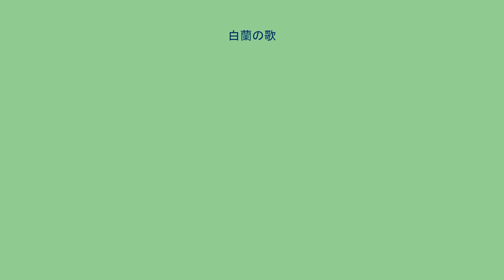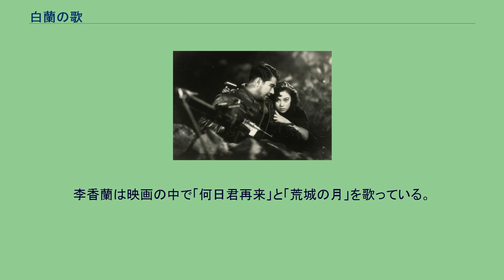白蘭の歌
『白蘭の歌』（びゃくらんのうた）は、東宝映画・満洲映画協会製作、1939年（昭和14年）公開の日本・満州国合作の国策映画、およびその主題歌である。
映画の主演は長谷川一夫、李香蘭、霧立のぼる。
原作は久米正雄。
主題歌「白蘭の歌」は作詞：久米正雄、作曲：竹岡信幸、歌唱：伊藤久男、二葉あき子。
昭和14年（1939年）、東宝映画（現在の東宝）と満洲映画協会の合作で製作された国策映画。
原作は久米正雄が東京日日新聞と大阪毎日新聞（ともに現在の毎日新聞）に連載した新聞連載小説である。
長谷川一夫・李香蘭の主演による「大陸三部作」（「白蘭の歌」、「支那の夜」、「熱砂の誓ひ」）の第1作目。
満州を舞台に、長谷川一夫扮する満鉄の少壮技師と李香蘭扮する満州の富豪の娘のラブロマンスを描いた恋愛大河ドラマ。
満鉄の技師・松村康吉は満洲の富豪の娘・李雪香と恋仲だったが、共産主義を奉じる雪香の従兄・程資文はそれを苦々しく思っていた。
そんなとき康吉の実家が莫大な借金を抱えることになり、それを返済するため康吉は満鉄を退社、弟徳雄とその婚約者京子とともに満洲の開拓村に移り住む。
雪香は康吉から手紙が来ないのを訝しみ、開拓村を訪れるが、京子を康吉の妻と誤解して去る。
日本人にだまされたと思った雪香は従兄資文の勧めで抗日軍に入るが、実は二人の手紙を途中で止めていたのは資文の策略だった。
やがて盧溝橋事件が勃発。
満鉄に戻って鉄道建設現場にいる康吉を軍使として訪ねた雪香は事の真相を知り、深く反省する。
そこに抗日軍の攻撃が行われ、戦いの中、康吉と雪香はともに鉄道を守って戦い、命を落とす。
昭和14年（1939年）公開の国策映画「白蘭の歌」の主題歌。
久米正雄の詞と長大かつ流麗な前奏が美しい。
同じく主題歌として「いとしあの星」がある。
映画ではタイトルバックに「いとしあの星」が歌われ、「白蘭の歌」は康吉らが満洲の開拓村に馬車で向かうシーンで流される。
「いとしあの星」は李香蘭も持ち歌としているが、レコード会社の関係（当時、作曲家と同じ会社に所属する歌手しか吹き込めなかった）で、レコード盤の歌唱は渡辺はま子である。
李香蘭は映画の中で「何日君再来」と「荒城の月」を歌っている。